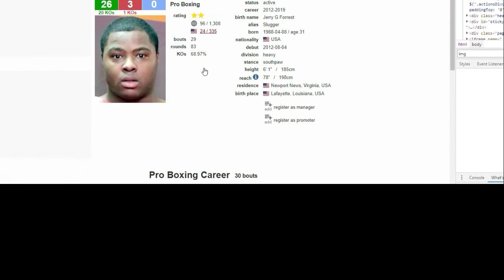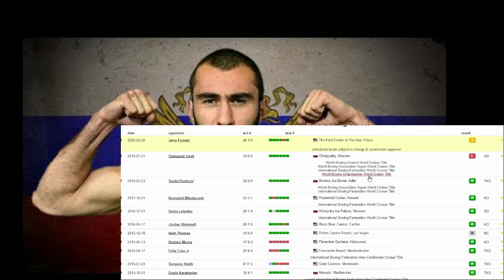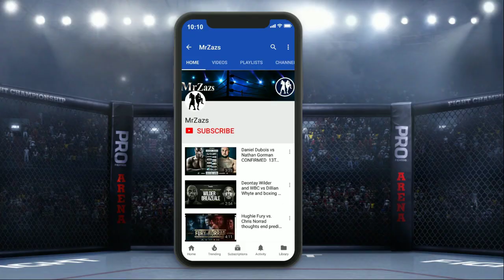Murat Gassiev vs Jerry Forrest:US debut prediction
The Ford Center at The Star, Frisco, Texas, USA